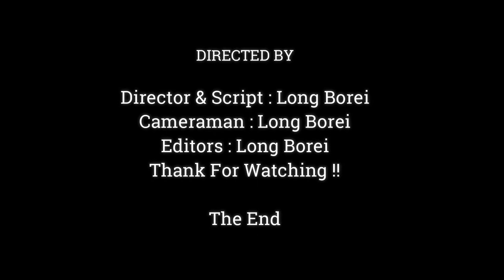VERY PITY BABY JODY HURT ALMOST DEATH CAUSE THE NECK HOLD STRONG BY SPRING,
Dear all Value Visitor, This Videos We Want To Show You About ,VERY PITY BABY JODY HURT ALMOST BROKEN THE NECK BY SPRING HOLD STRONG,